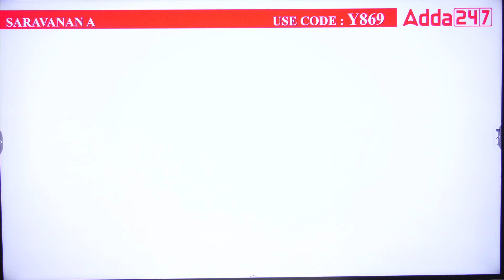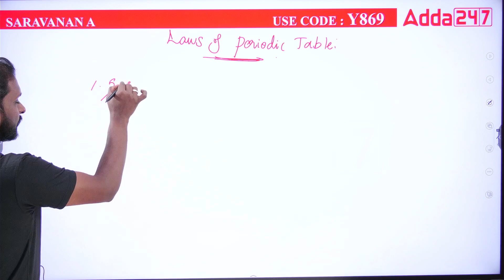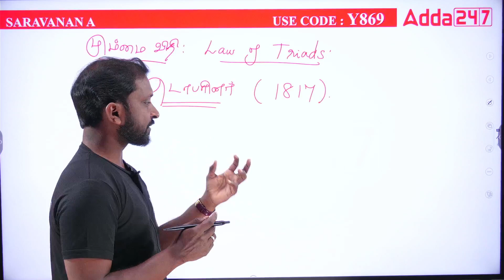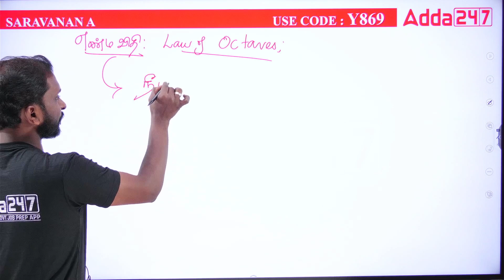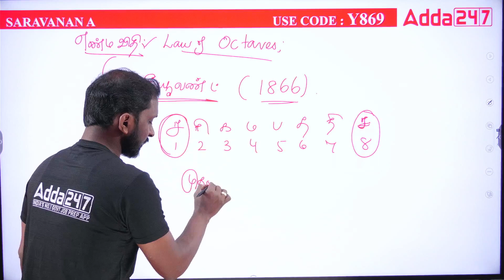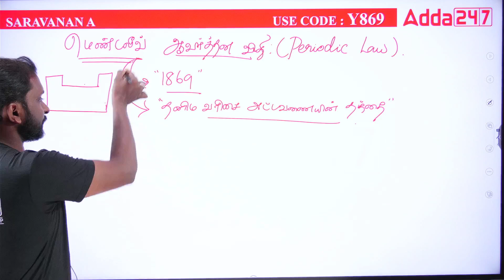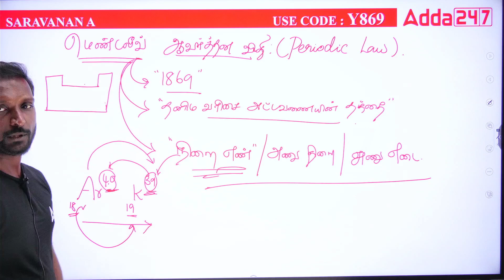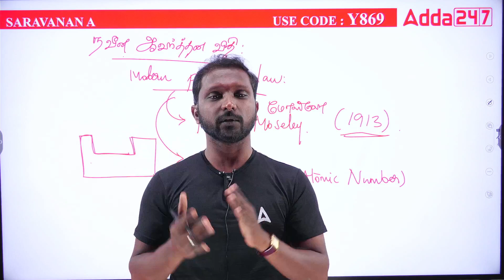TNPSC Group 4 Chemistry In Tamil | Periodic Table In Tamil For TNPSC Group 4 | Adda247 Tamil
In this video, we are discussing TNPSC Group 4  Chemistry In Tamil. We mainly discussing Periodic Table In Tamil ( A Topic Of Chemistry) For TNPSC Group 4 Exam.

Upcoming Batches in Adda247 Tamil:
October Batches

Test series
👉TNFUSRC Forester and Forest Guard 2023 Test Series In Tamil and English